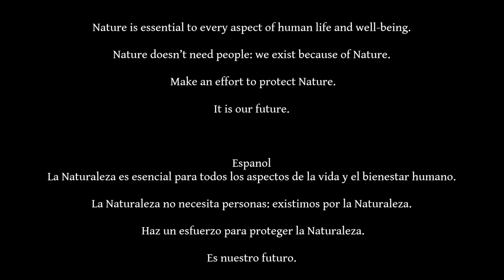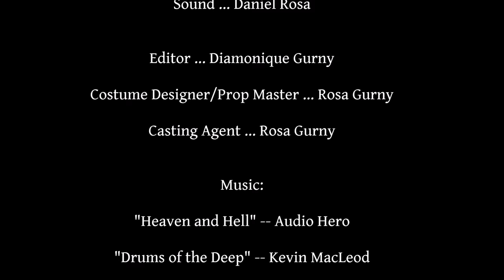La Ciguapa (2018) | Dominican Legend | Latinx Cryptid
Two men encounter a strange creature while walking through a forest... the ciguapa
Dos hombres se encuentran con una extraña criatura mientras caminan por un bosque... la ciguapa